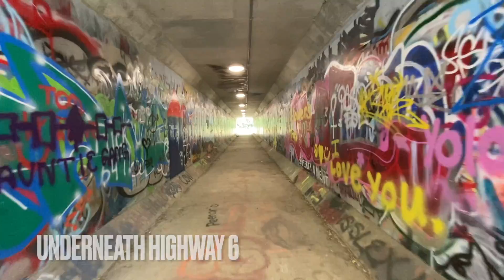Hike | Bruce Trail, Underneath Highway 6 | August 2022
Started at Valley Road, hiked under highway 6, ended at Snake Road. Very hot day!